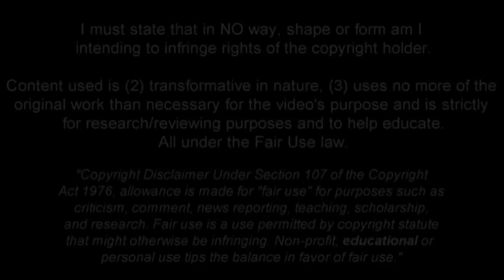GERARD DEULOFEU | Everton | Goals, Skills, Assists | 2016/2017 (HD)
Gerard Deulofeu - Everton - 2016/2017 ➠ World Of Football
Gerard Deulofeu is Spanish football player who plays for Everton. Video shows all of his goals, assists and best overall play for Everton during 2016/2017 preseason.